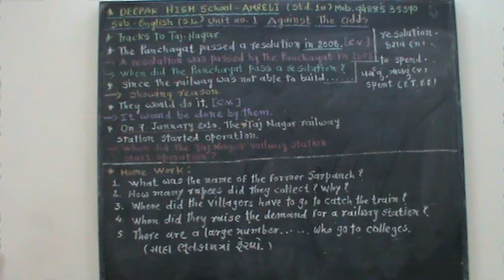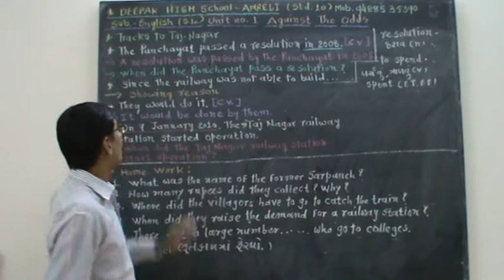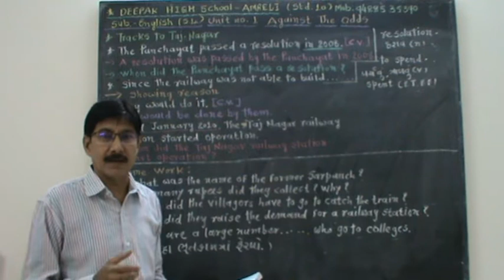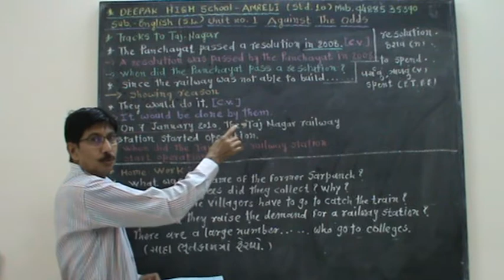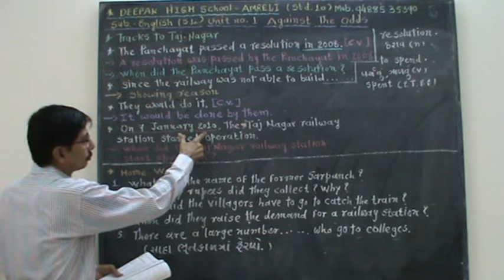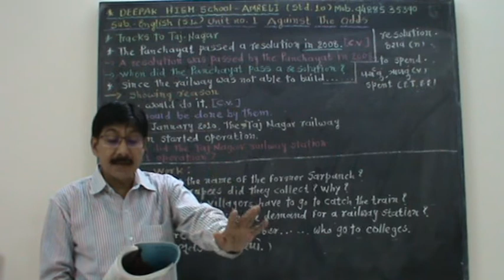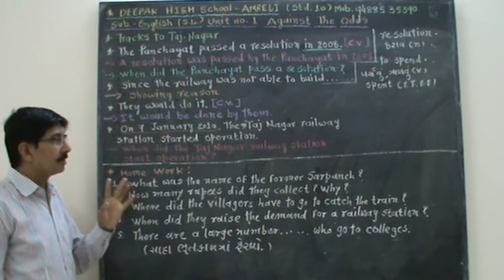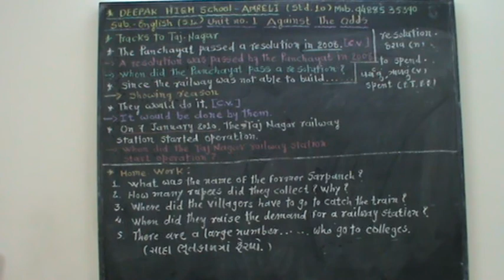Unit-1 Against the Odds (Part 2) | English | Std. 10 | GSEB | Deepak High School | Prakash Joshi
Part-2 of Against the odds - Tracks to Tajnagar